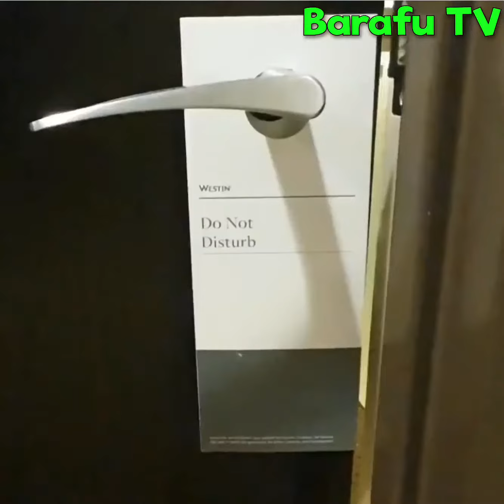KWANI NI KESHO- Khaligraph Jones Studio session 🔥🔥🔥